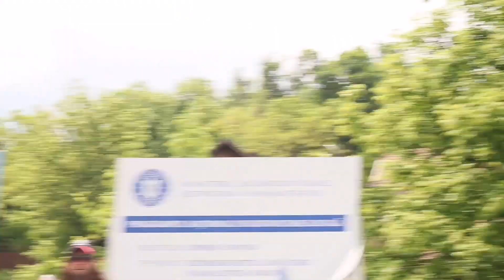Festivalul Transilvania Bikers 2023. Parada Moto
Cei care doresc să sprijine demersul nostru cultural o pot face donând orice sumă în contul RO32PIRB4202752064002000
Banca First Bank,  pentru Asociația ”Coordonate Culturale”